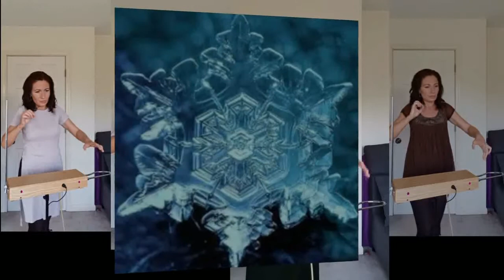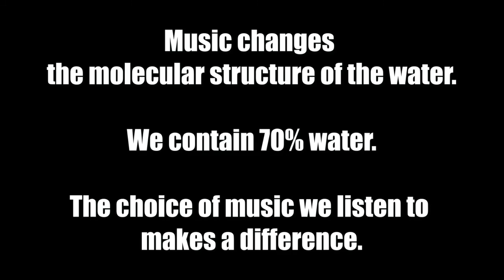Music & Water Crystals - J.S.Bach AIR for 4 Theremins - Anca Bold Martin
Dedicated to all Theremin players who seriously practice this special instrument: all musical intervals, both directions, are contained in Air by Bach. By learning all 4 voices (the strings in the score) I got lots of insights about how to improve further my playing technique on the Theremin.

Beside that...

Music and Water Crystals: experiments proved that music affects the molecular structure of the water. We people contain almost 70% water, and  our choice of music we listen to make a real difference in our lives.

Thus...

To play and to listen the music of the Theremin is a way to clean negativity from the body and mind. This depends always on the chosen music or sounds to be played.

This is a Home Video Audio Recording, no 6.